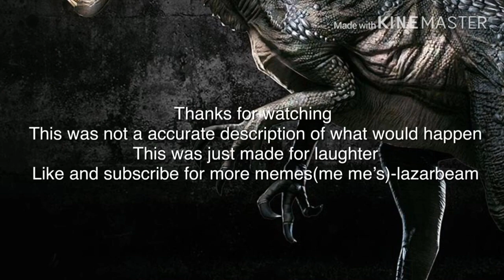Quality Jurassic park memes